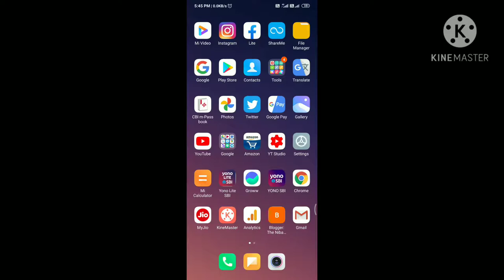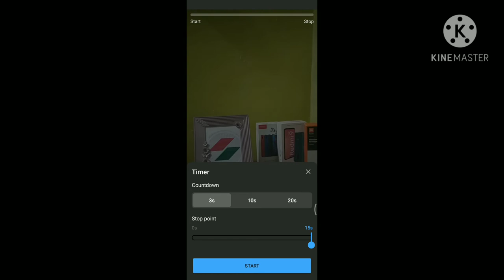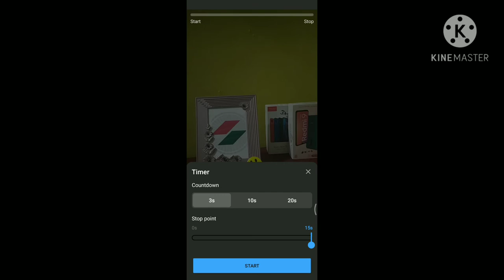YouTube Short's | Monetization ? | YouTube Big Update in 2020 | How make Short's Video - Sunil sahu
Hi Guys,
in this video you can see YouTube Short's | Monetization ? | YouTube Big Update in 2020 | How make Short's Video - Sunil sahu in hindi explain.